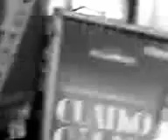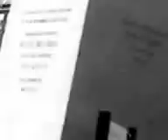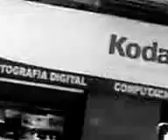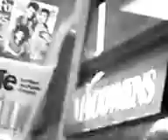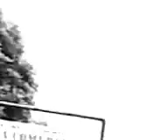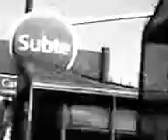"CINE ESTOCASTICO LUDICO ABSTRACTO LIBRE ESPONTANEO IDEAL POR OSCAR VALMONT". CODIGO ART DE GOLD.